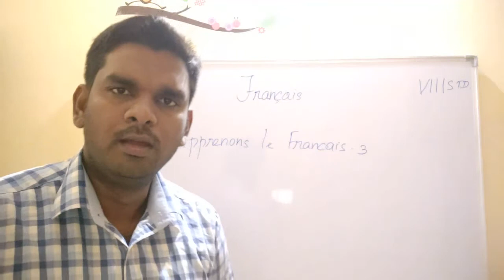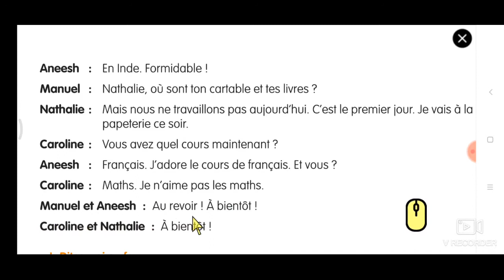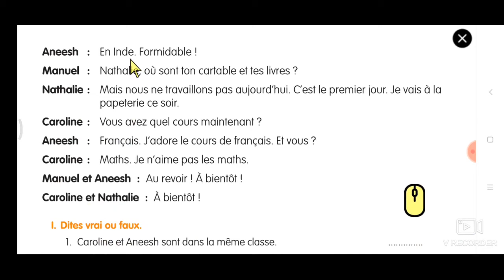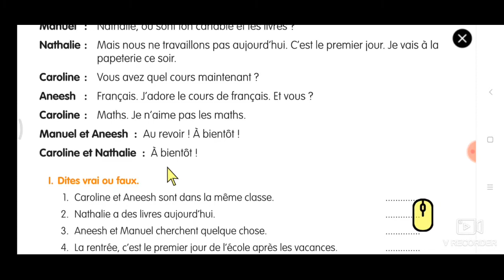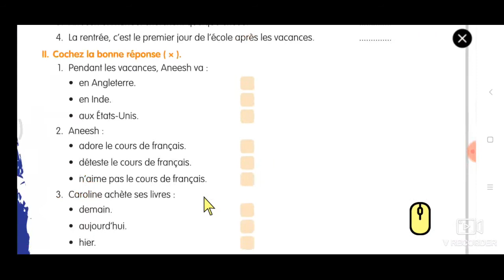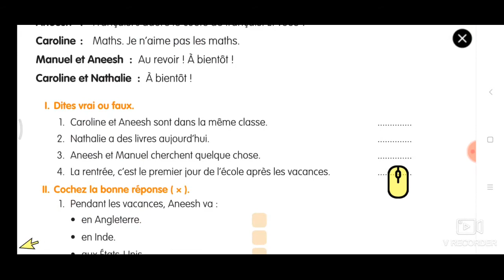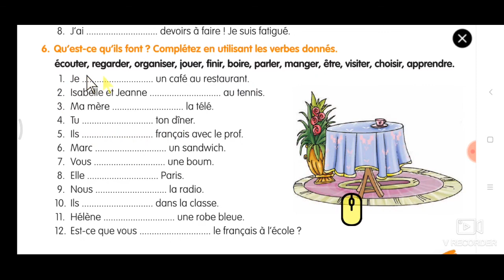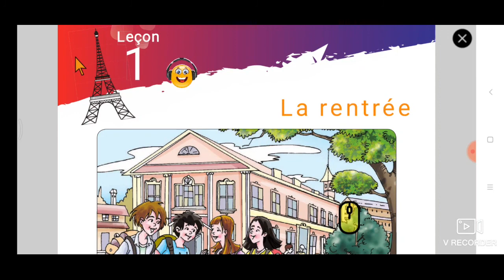Petit Seminaire 8th Std French Video 3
Lesson 1 French Passage Translation